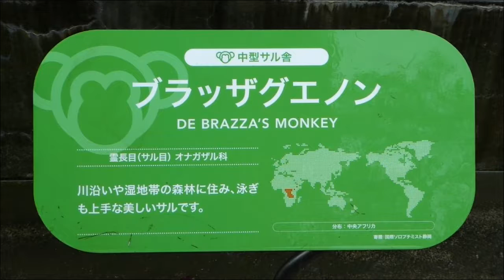2016.9.14 DE BRAZZA'S MONKEY ブラッザグエノン（美しい中型サル） ユウキ君、あんたって子は！（日本平動物園）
苦笑いしているお父さん、そしてお母さん、身に覚えが！？